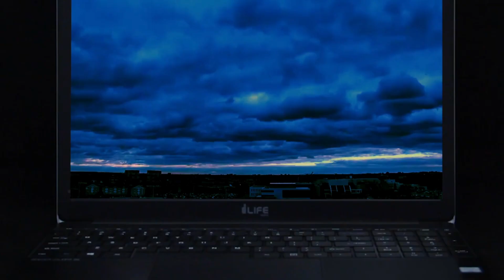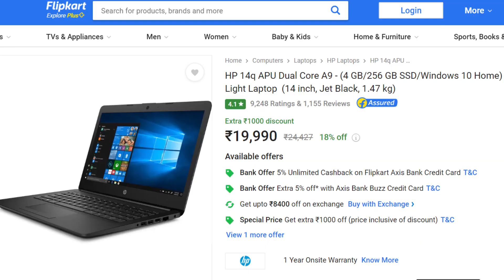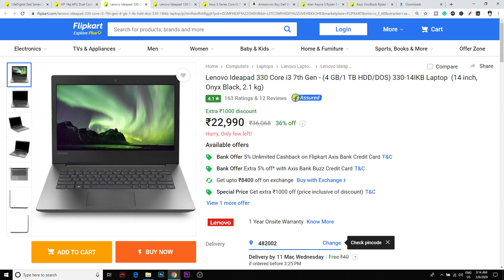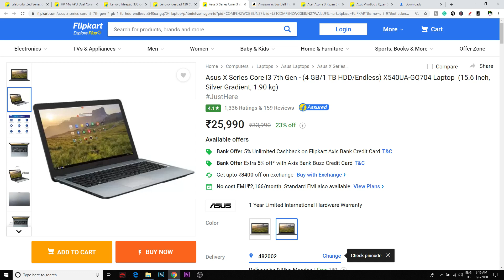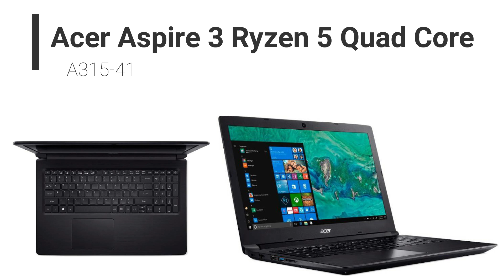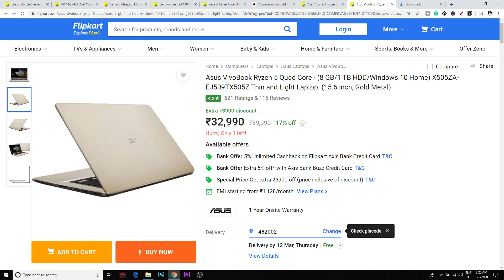🔴 Best Laptops 2023 || Best laptop for video editing, gaming, streaming under 20000 to 30000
LifeDigital Zed Series
HP 14Q Dual Core A9
Lenovo Ideapad 330 Core i3
Lenovo Ideapad 130 Core i3
Asus X Series Core i3
Dell Inspiron 3567
Acer Aspire 3 Ryzen 5
Asus VivoBook Ryzen 5